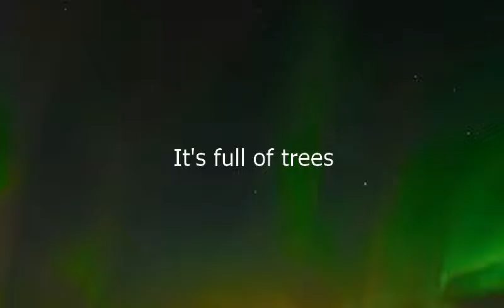Como se dice Esta Lleno De Arboles en Ingles